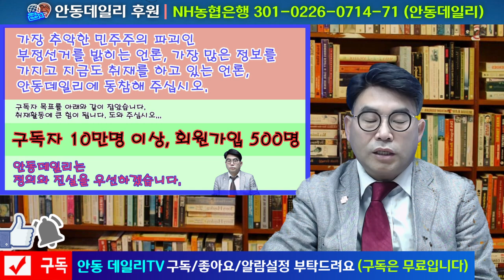조충열 기자가 안동데일리에게 부탁드립니다. 안동데일리는 10만 명 이상의 구독자와 500명 이상의 유료 회원 가입자를 원합니다. 구독과 좋아요를 부탁드립니다. 감사합니다.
1 - 기업은행 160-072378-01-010 (예금주 : 조충열)
2 - NH농협은행 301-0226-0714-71 (예금주 : 안동데일리)
     **안동데일리 회사소개**